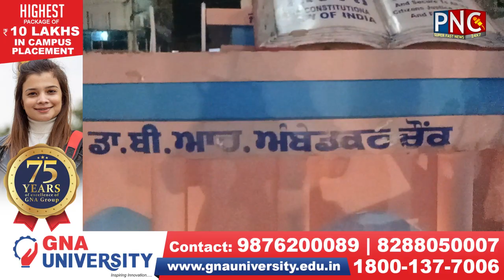ਮੰਦਰ ਦੇ ਪੁਜਾਰੀ ਵਲੋਂ 9 ਸਾਲਾ ਲੜਕੀ ਨਾਲ ਰੇਪ ਕਰਕੇ ਜਿੰਦਾ ਜਲਾ ਦਿੱਤਾ, ਬੇਗਮਪੁਰਾ ਟਾਇਗਰ ਫੋਰਸ ਵੱਲੋਂ ਕੈਂਡਲ ਮਾਰਚ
ਮੰਦਰ ਦੇ ਪੁਜਾਰੀ ਵਲੋਂ 9 ਸਾਲਾ ਦਲਿਤ ਲੜਕੀ ਨਾਲ ਰੇਪ ਕਰਕੇ ਉਸਦੇ ਹੱਥ ਵੱਢ ਕੇ ਜਿੰਦਾ ਜਲਾ ਦਿੱਤਾ ਗਿਆ, ਰੋਸ ਵਜੋਂ ਹੁਸ਼ਿਆਰਪੁਰ ਵਿਖੇ ਬੇਗਮਪੁਰਾ ਟਾਇਗਰ ਫੋਰਸ ਅਤੇ ਸ਼ਹਿਰ ਵਾਸੀਆਂ ਵੱਲੋਂ ਕੈਂਡਲ ਮਾਰਚ
ਪਿੱਛਲੇ ਸਮੇਂ ਦੋਰਾਨ ਦਿੱਲੀ ਵਿੱਚ ਇੱਕ ਮੰਦਰ ਦੇ ਪੁਜਾਰੀ ਵਲੋਂ ਇੱਕ ਕਿਸ਼ੋਰੀ ਨਾਮ ਦੀ 9 ਸਾਲਾ ਦਲਿਤ ਲੜਕੀ ਨਾਲ ਰੇਪ ਕਰਕੇ ਉਸਦੇ ਹੱਥ ਵੱਡ ਕੇ ਜਿੰਦਾ ਜਲਾ ਦਿੱਤਾ ਗਿਆ ਉਸ ਦੇ ਰੋਸ ਵਜੋਂ ਜ਼ਿਲਾ ਹੁਸ਼ਿਆਰਪੁਰ ਵਿਖੇ ਬੇਗਮਪੁਰਾ ਟਾਇਗਰ ਫੋਰਸ ਅਤੇ ਸ਼ਹਿਰ ਵਾਸੀਆਂ ਵੱਲੋਂ ਡਾ ਅੰਬੇਡਕਰ ਚੌਂਕ ਤੋਂ ਭਾਰੀ ਗਿਣਤੀ ਵਿੱਚ ਕੈਂਡਲ ਮਾਰਚ ਕੱਢਿਆ ਗਿਆ ਅਤੇ ਦਿੱਲੀ ਸਰਕਾਰ ਅਤੇ ਕੇਂਦਰ ਸਰਕਾਰ ਵਿਰੁੱਧ ਨਾਅਰੇਬਾਜ਼ੀ ਕੀਤੀ ਗਈ ਅਤੇ ਪ੍ਰਦਰਸ਼ਨਕਾਰੀਆਂ ਵਲੋਂ ਮੰਗ ਕੀਤੀ ਗਈ ਕਿ ਐਹੋ ਜਿਹੇ ਦਰਿੰਦਿਆਂ ਨੂੰ ਫਾਂਸੀ ਦੀ ਸਜ਼ਾ ਦਿੱਤੀ ਜਾਵੇ ਦੇਸ਼ ਦੀਆਂ ਬੱਚੀਆਂ ਦੀ ਸੁਰੱਖਿਆ ਯਕੀਨੀ ਬਣਾਈ ਜਾਵੇ ਪੰਜਾਬ ਨਿਊਜ਼ ਚੈਨਲ ਲਈ ਭੁਪਿੰਦਰ ਸਿੰਘ ਅਤੇ ਬਿਕਰਮ ਸਿੰਘ ਢਿੱਲੋਂ ਦੀ ਵਿਸ਼ੇਸ਼ ਰਿਪੋਰਟ